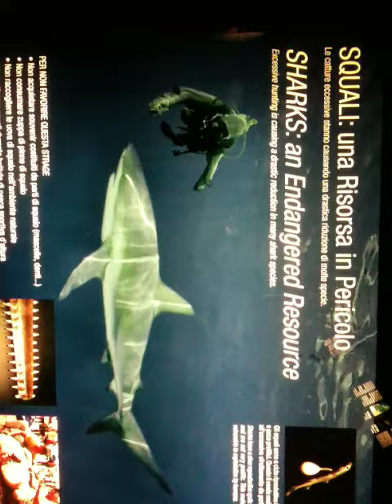정한조윤원희 6 (수족관상어들)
2013 이탈리아 지중해 여행